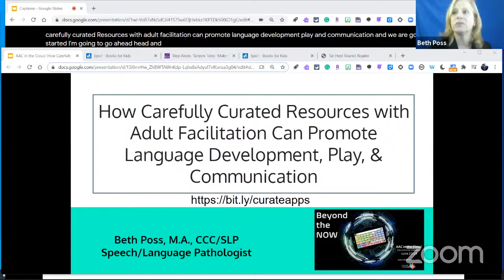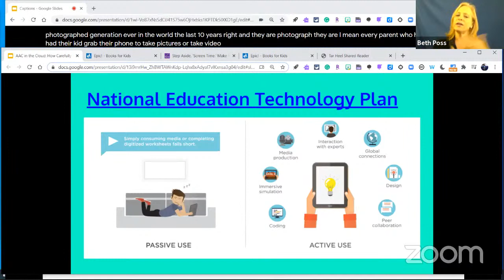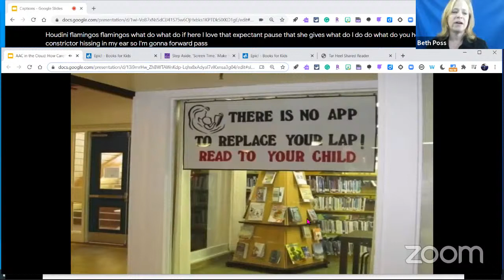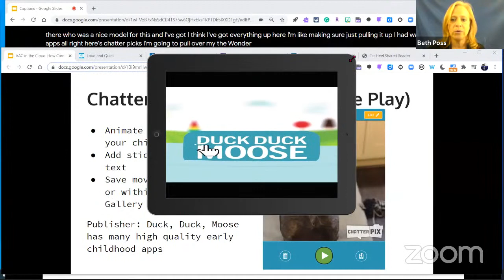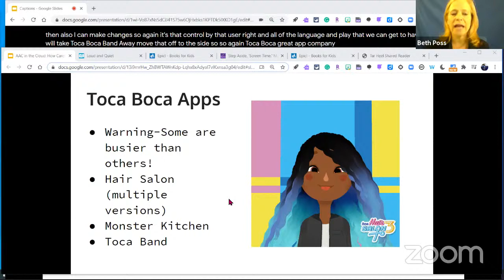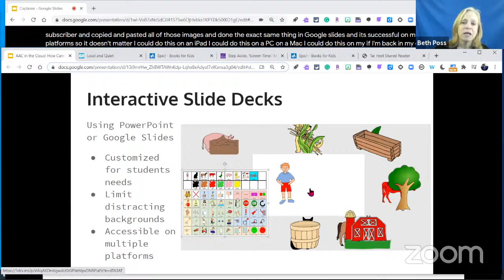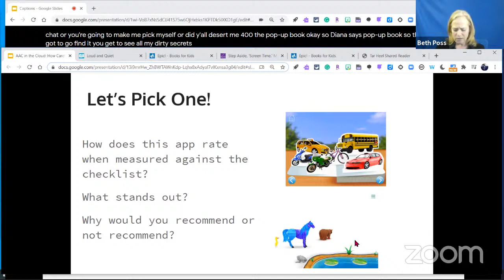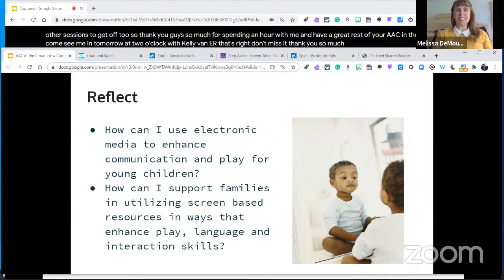Beth Poss: Supporting Your Youngest Learners - AAC in the Cloud 2020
Beth Poss: Supporting Your Youngest Learners -- How Carefully Curated Resources with Adult Facilitation Can Promote Language Development, Play, & Communication

Technology is omnipresent in our world and children may be experts at navigating these tools well before entering kindergarten. While AT provides access, the use of technology as a teaching tool for young children must be balanced with their need to play and learn through interactions in natural settings. This session examines current research on technology for birth to 5-year-olds and the implications of technology as an early learning tool for young children with language disabilities. We will discuss criteria for evaluating apps with a focus on interaction, cultural diversity and accessibility. Explore how families and therapists can use technology with young children to support the growth of language, play, early literacy, and problem solving skills.